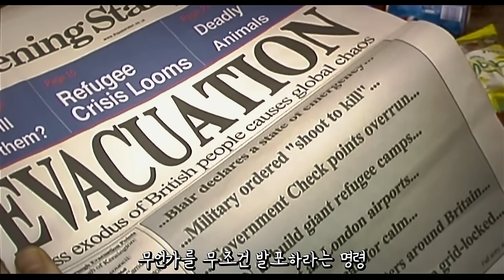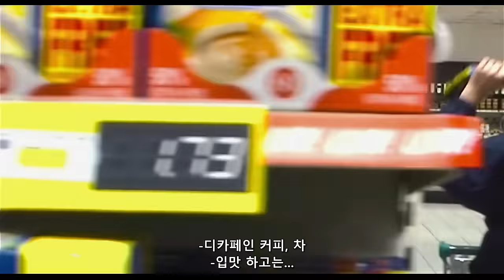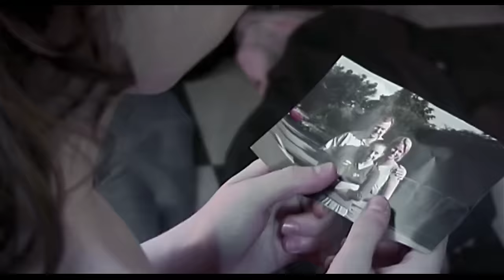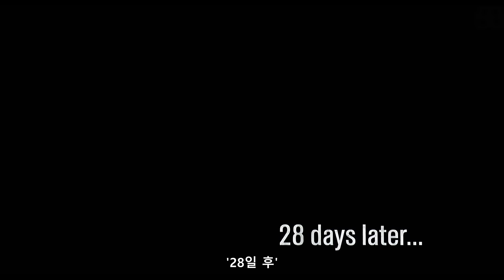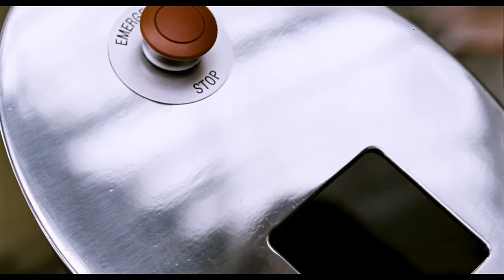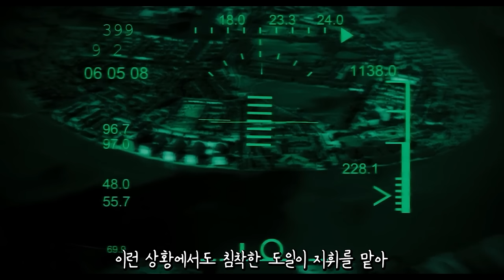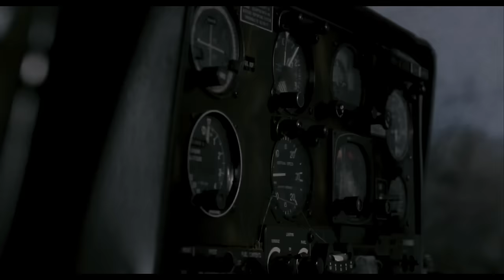25년 후속작 확정! 평론가도 최고로 인정한 28일 후 시리즈 30분만에 몰아보기